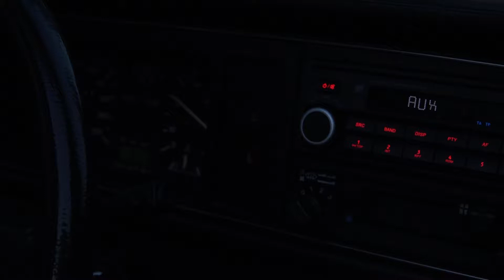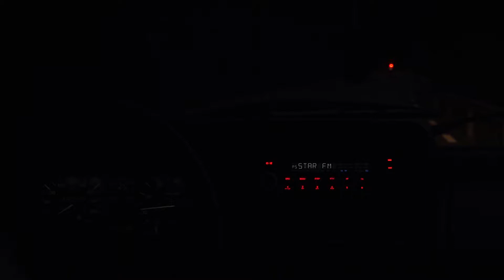Eriks Golf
Min bror och hans 1984 års Volkswagen Mki Golf GLi.